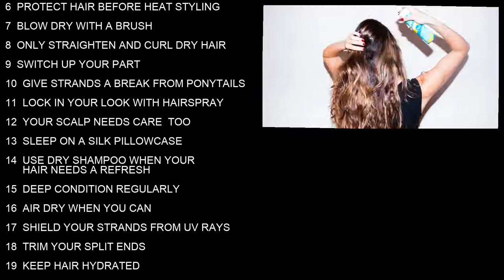Hair bleach hair serum for women